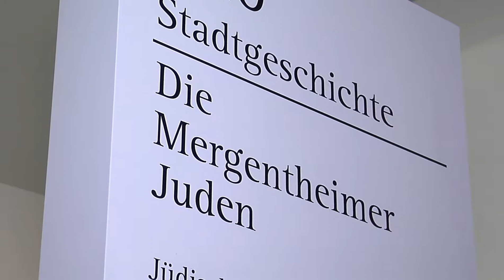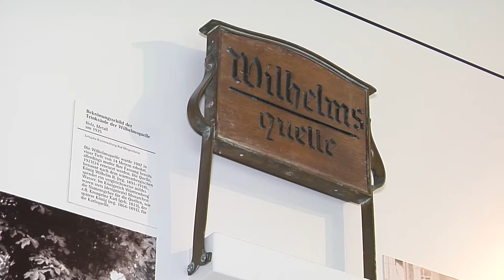Heimatmedaille Baden-Württemberg 2017 für Hartwig Behr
Hartwig Behr, Bad Mergentheim